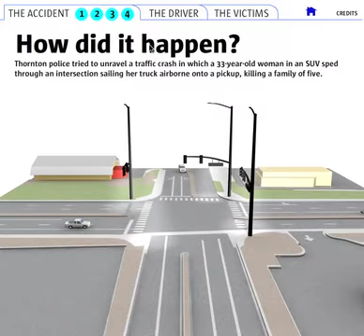Crash movie iPhone